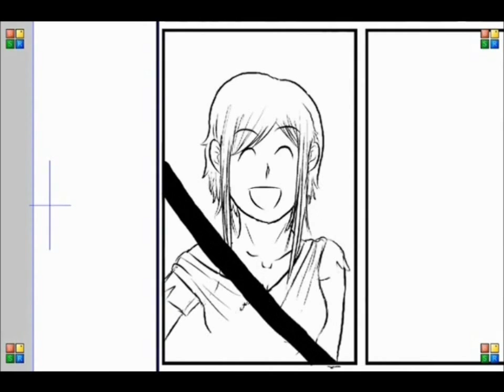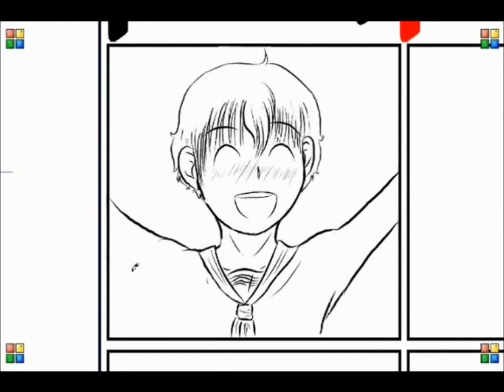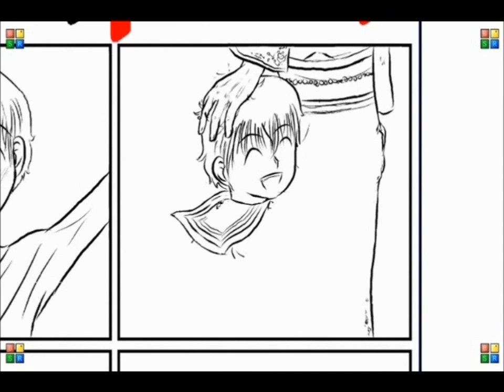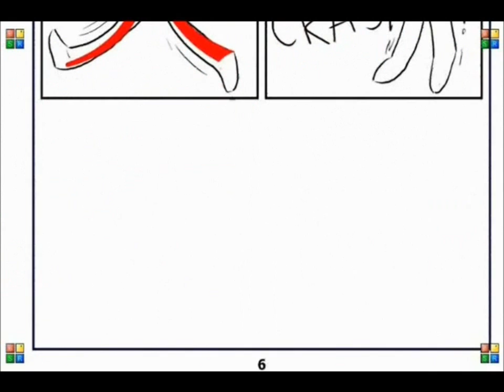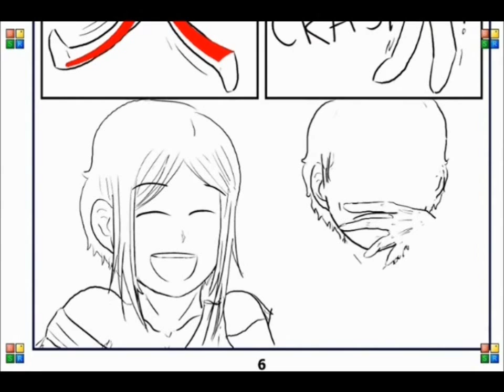Chapter 5 - Grandma and Grandpa's House (English)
This animation goes with the Chapter 5 manga, associating the kanji with images and a story. This story is titled "Grandma and Grandpa's House." It tells the story of a family and what happens to them when they go to visit their grandparents, where they're put to work in the rice fields. See if you can spot all the kanji!